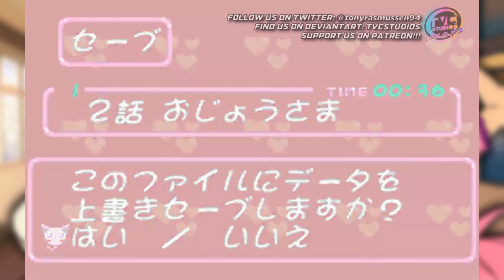'Game-O-Rama: UNCUT' "Mew Mew"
(Episode #308) Tony plays the 2002 GBA game 'Hamepane Tokyo Mew Mew' based on the hit manga and anime series 'Tokyo Mew Mew'. While playing the game, Tony criticizes it for have overly extended cutscenes with little gameplay; stating that he though this game would have been more in vein with the 'Sailor Moon' Game Boy games. This makes him question why TAKARA didn't go with low grade FMVs for the cutscenes between the puzzles. Outside of that, Tony talks about his favorite YouTubers he's been watching recently like @DoobusGoobus , @Solidjj , and @StinkyBlueRat . Bad jokes, impressions, and moments of singing are also sprinkled in.